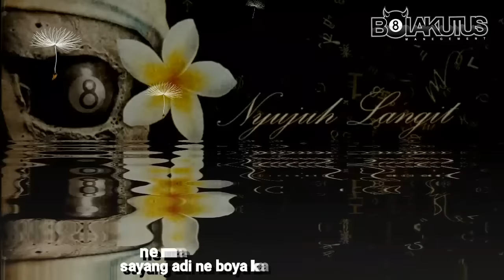LOLOT - BOYE KEDASARIN TRESNA (VIDEO LYRIC)